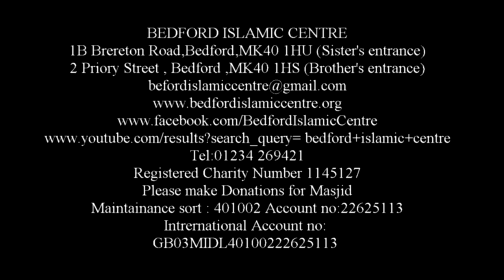THE END OF TRM PRESENTATION 2016 | HASSAN BASHIR